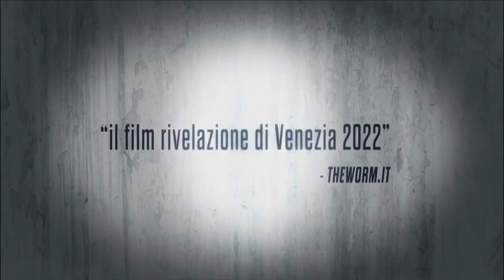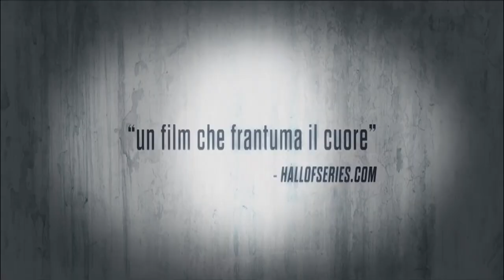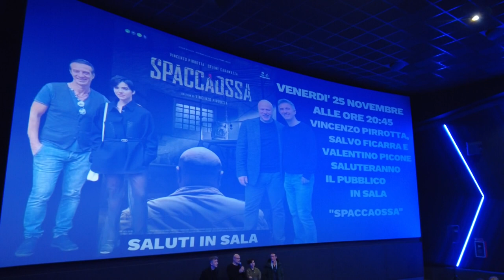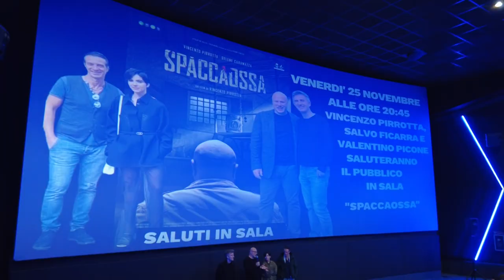Partinico, al cinema Empire la prima del film Spaccaossa di Vincenzo Pirrotta con Ficarra e Picone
Grande successo per la prima del film Spaccaossa del partinicese Vincenzo Pirrotta, per la prima volta alla regia. A salutare il pubblico in sala, oltre al regista, anche Salvo Ficarra, Valentino Picone e Selena Caramazza.